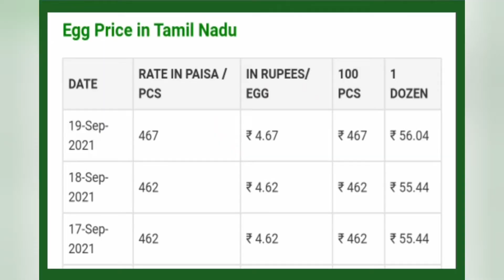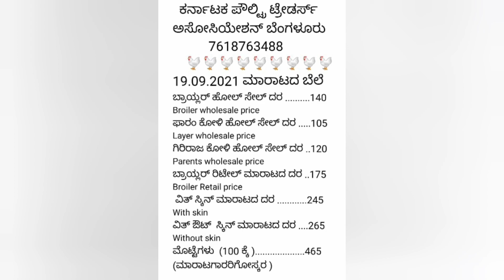19-09-2021 Today poultry rates broiler Chicken🐔 || Tamilnadu broilers chicken rates | chiken rate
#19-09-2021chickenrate